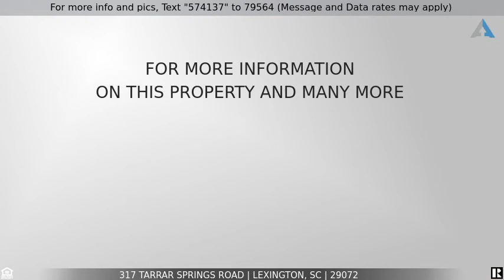Priced at $249,900 - 317 Tarrar Springs Road, Lexington, SC 29072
Home for Sale in Lexington

Only one family has lived in this home. You will see the owner pride when you get to the property. Easy access to I-20 and downtown Lexington. The house sits on a large lot with a fenced backyard, deck, patio, and a front porch. This home has been updated with bamboo flooring, a HVAC within the last five years, new granite  counters, sink, and faucet in the kitchen, some new lighting, and freshly painted. The master bedroom has two closets and a deluxe master bathroom. The eat-in area of the kitchen has a large picture window overlooking the backyard. There is a sprinkler system and a termite bond. Make this one yours today!